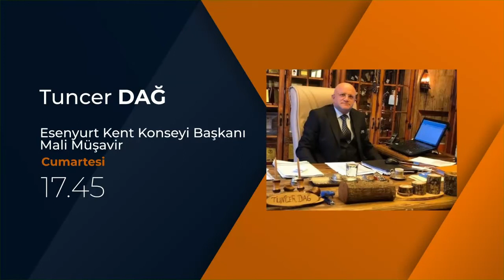BUGÜN 17.45'YE TEMPO TV'DEYİZ.. Sizin de TEMPO TV ekranlarına konuk olmanız umuduyla..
Yasaksız günler umuduyla merhabalar..💐Bugün siz evinizdesiniz, biz saat 17.45’te Tempo TV🎥ekranlarındayız. Konuklarımızla bizlikte 🎥Tempo TV’de bizimle olmanız umuduyla..